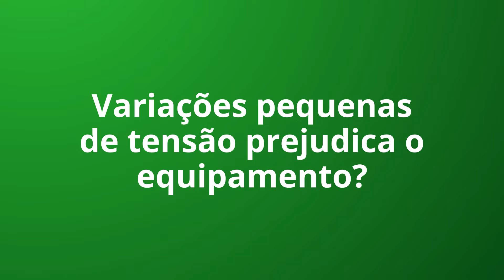Energia360 - Saiba porque existem níveis de tensão diferentes no Brasil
No terceiro episódio do Podcast Energia 360, os jornalistas Ed Freitas, editor-chefe da Revista O Setor Elétrico e Flávia Lima, head de conteúdo do Instituto O Setor Elétrico, recebem o engenheiro eletricista e doutor Ivan Marques de Toledo Camargo, especialista em máquinas elétricas e docente da Universidade de Brasília. Juntos, eles exploram as razões históricas e técnicas por trás das diferentes tensões adotadas no Brasil, em que 8 estados operam com 110V, enquanto o restante, utiliza 220V em seus domicílios. Descubra as causas dessa diferença e como ela impacta o dia a dia dos brasileiros